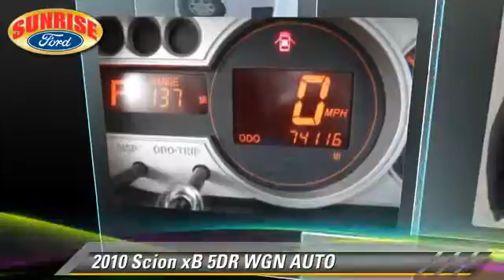2010 Scion xB North Hollywood,Los Angeles,San Fernando Valley,Glendale,Burbank B21788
2010 Scion xB

5500 Lankershim Blvd.

SUNRISE FORD NORTH HOLLYWOOD, PROUDLY SERVING NORTH HOLLYWOOD, LOS ANGELES, SAN FERNANDO VALLEY, GLENDALE, BURBANK, AND SURROUNDING CALIFORNIA LOCATIONS THIS WHITE 2010 Scion XB IS EQUIPPED WITH A 2.4L DOHC SFI 16-valve VVT-i I4 engine, AUTOMATIC TRANSMISSION, AND RECEIVES AN ESTIMATED 22 City/28 Hwy MPG. NORTH HOLLYWOOD CALIFORNIA 91601. Our Scion is a head turner. We added new tires and cleaned it up to look new. An XB in white looks great. Our car is, what it is--a great runner with power pkg, cd, and abs. Any buyer will like this one.